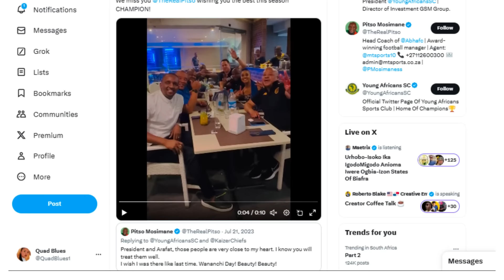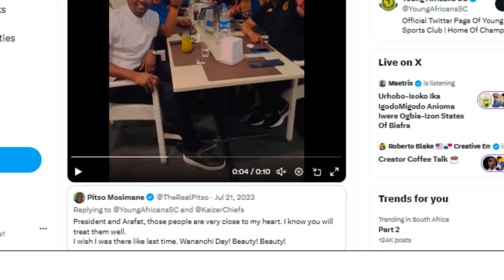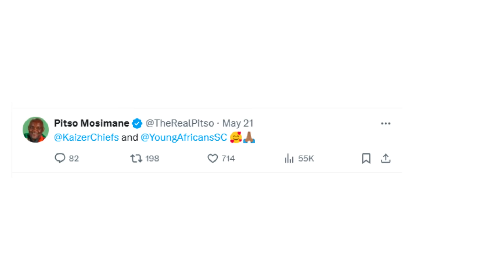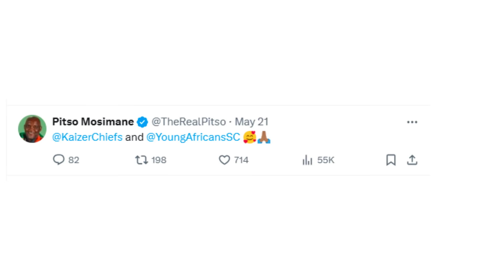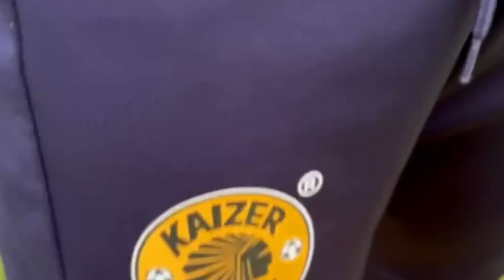You won't Believe What Pitso Mosimane Did, Chiefs Latest News, Siphiwe, Dillan, DStv PREMIERSHIP